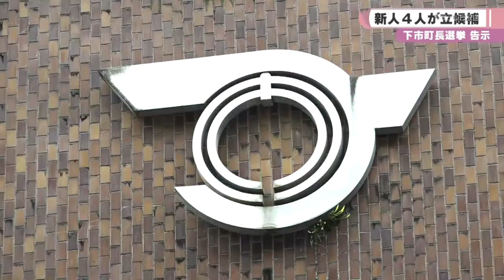下市町長選挙告示 新人４人が立候補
任期満了に伴う下市町長選挙が５日告示されました。元町議３人を含む新人４人が立候補する混戦となっています。（2024/11/05）